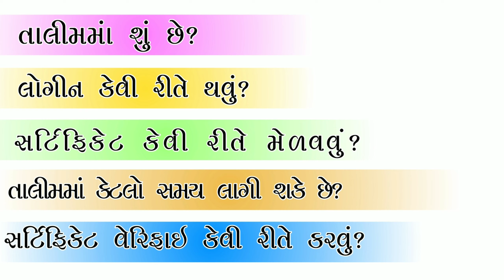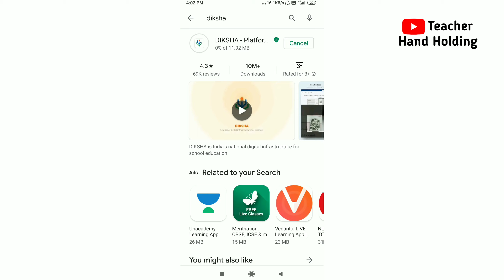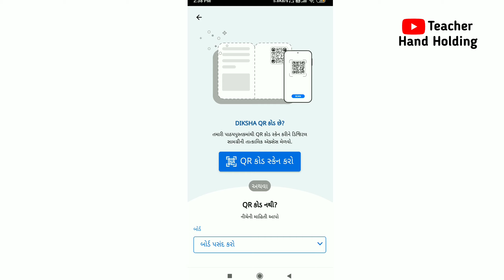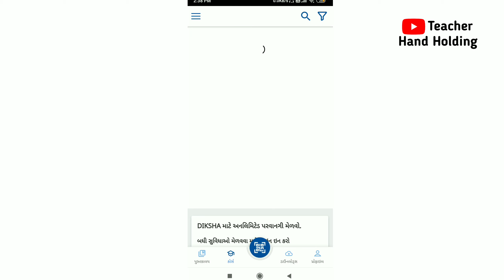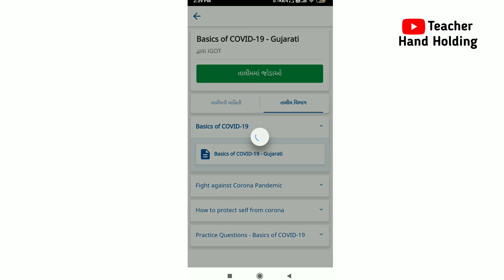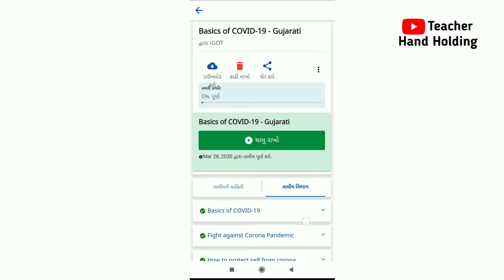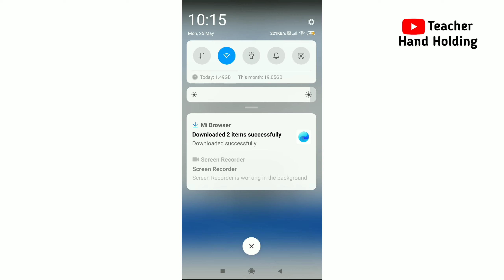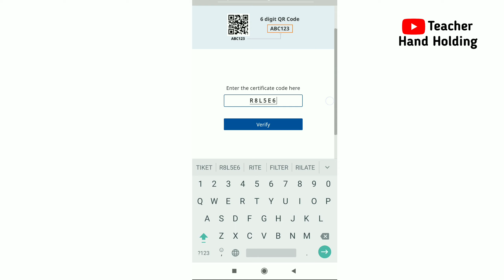Diksha online training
આ વિડીયો ની મદદથી.
દીક્ષા એપ્લિકેશન માં ઓનલાઇન તાલીમ કઈ રીતે લેવી તેના માટે એપ્લિકેશન કઈ રીતે ઇન્સ્ટોલ કરવી કઈ રીતે લોગીન થવું કઈ રીતે તાલીમ પૂરી કરવી કઈ રીતે સર્ટિફિકેટ મેળવવું તેમજ કઈ રીતે સર્ટિફિકેટ વેરીફાઈ કરવું તે તમામ બાબતો સમજાવવામાં આવેલ છે.

મારી Telegram ચેનલમાં જોડાવા માટે નીચેની લિંક પર ક્લિક કરો.

મારી youtube ચેનલ ના તમામ વીડિયો જોવા માટે નીચેની લિંક પર ક્લિક કરો.

uploaded on 26 may 2020